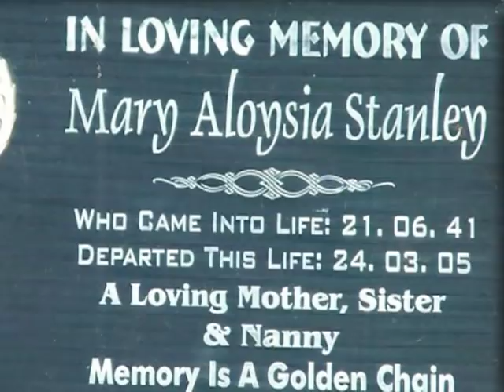Mary Aloysia Stanley life in photos